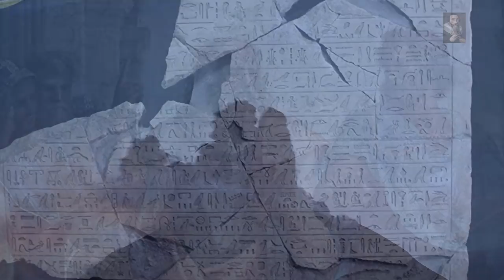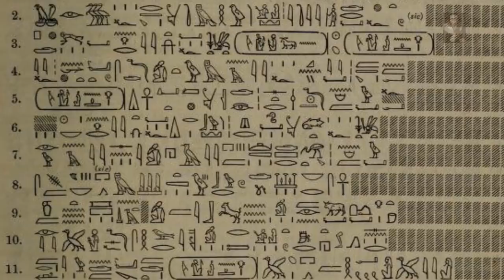The Sea Peoples - Refugees of the Santorini event?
Is it really improbable that after the Santorini eruption that the people of the mighty Minoan Empire looked for more prosperous lands? Could the need for metal ores have been the driving force in their ambition? Could this have led to an attempt to take Egypt? What's going on and why don't we know the Truth?